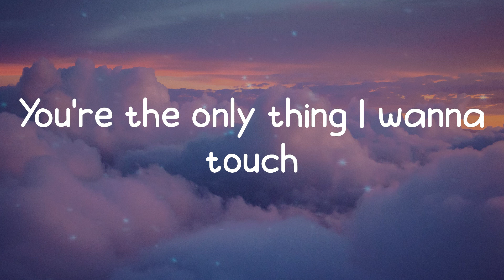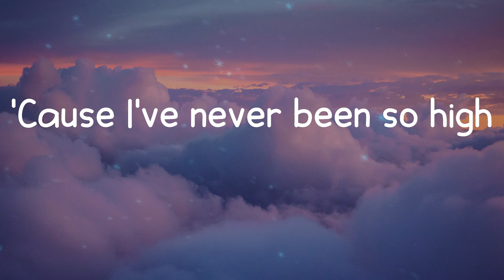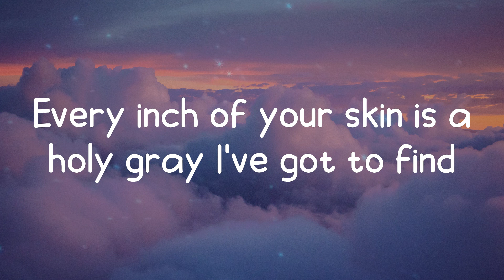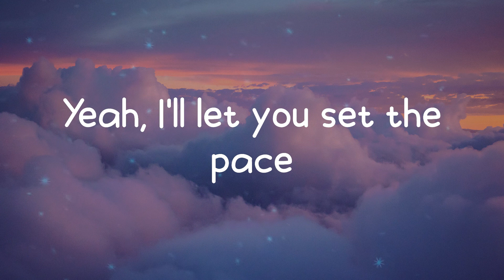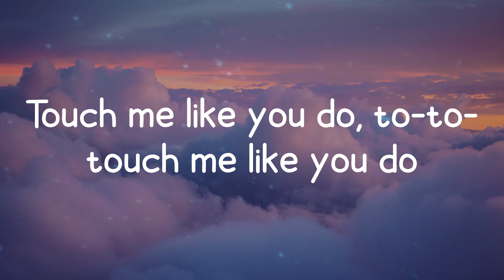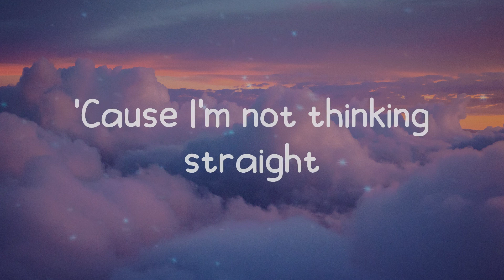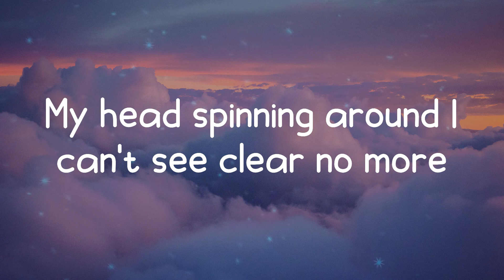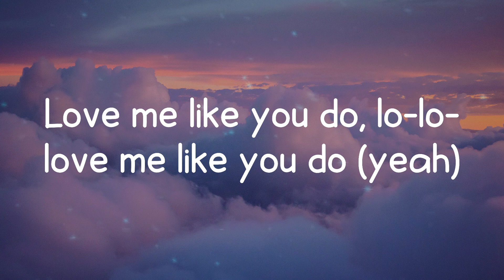Ellie Goulding - Love Me Like You Do (Lyrics)